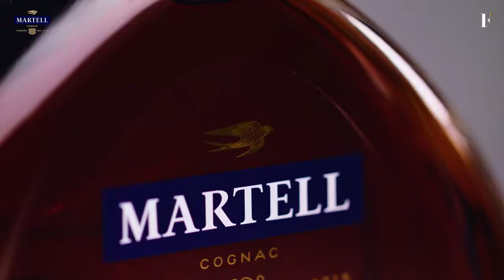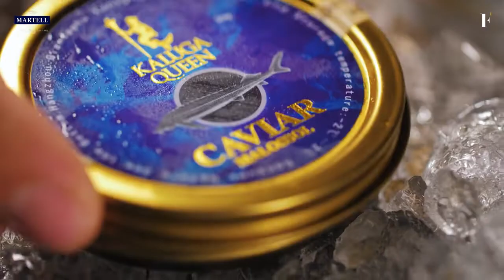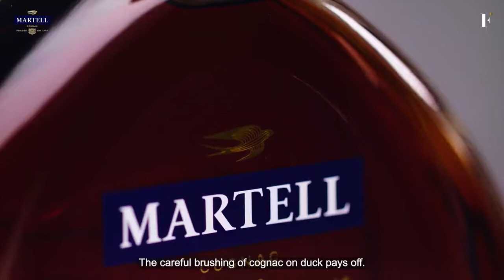Chef on Chef 4 Episode 1 Restaurant Au Jardin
The start of another season to narrate...thank you FirstClasse